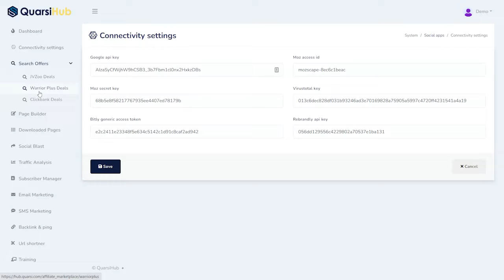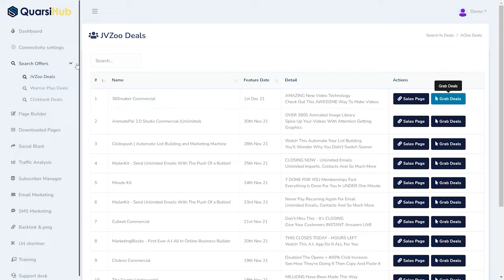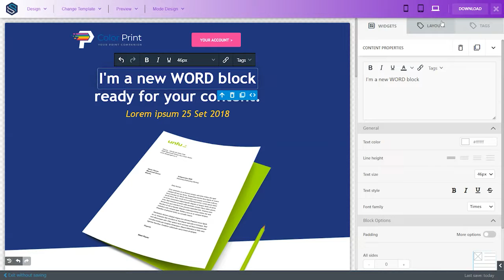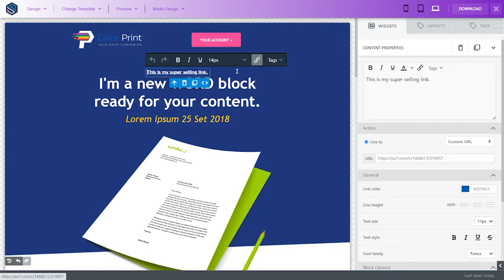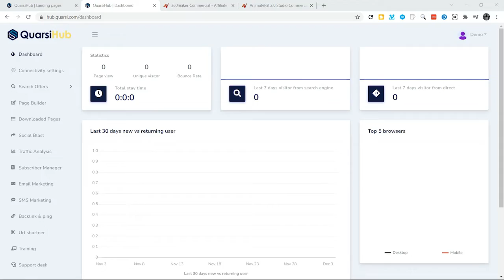QuarsiHub Reviews –【HOAX Or LEGIT】Is It Worth Buying?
QuarsiHub Review – What is QuarsiHub?